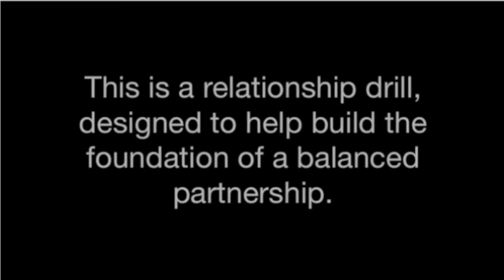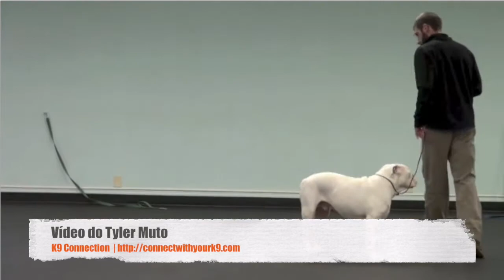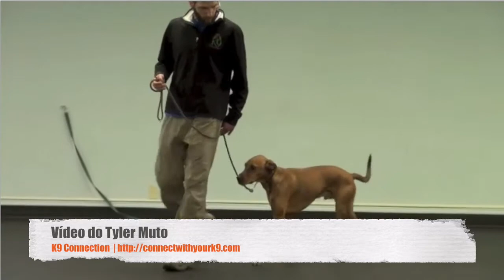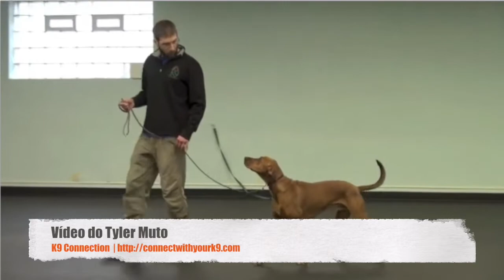Condução e conversa na guia | Princípios Básicos